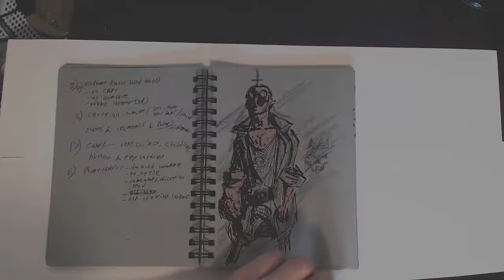Sketchbook Video 1 (Garnet)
this is my 32nd Sketchbook.  It is a bit of a rough start in my opinion, but I really like the second half of the sketchbook.
Song: Let me out by: Gorillaz